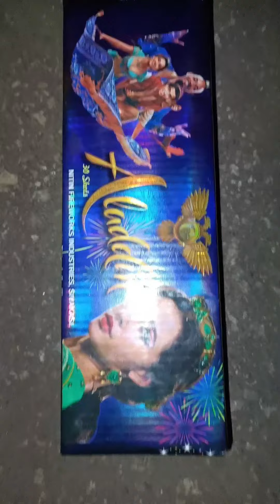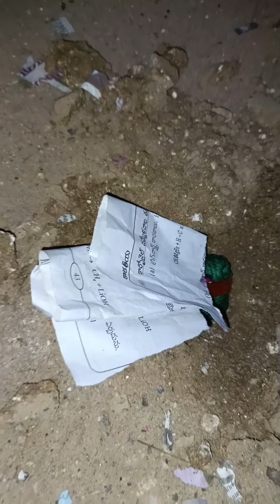dewali special video indianshortgaming || indian short gaming